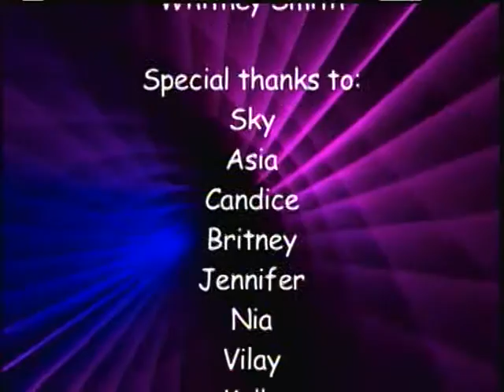RC Dance Team